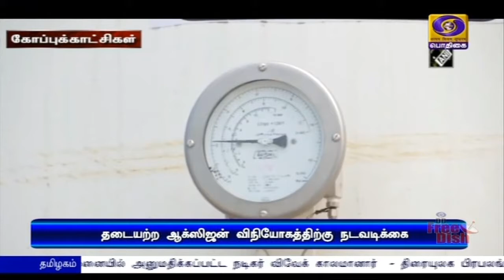ஆக்ஸிஜன் கிடைப்பதை உறுதி செய்ய வேண்டும்PodhigaiTamilNews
கொரோனா தொற்று மீண்டும் அதிகரித்துவரும் நிலையில், நாடு முழுவதும் ஆக்ஸிஜன்  போதிய அளவு கிடைப்பதை உறுதி செய்ய வேண்டும் - பிரதமர் நரேந்திர மோதி அறிவுறுத்தல்.